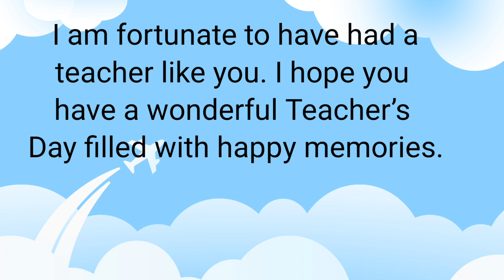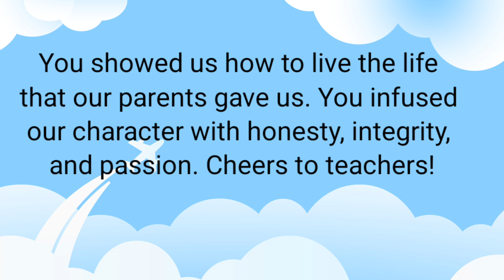Best Motivational Thoughts for teacher's day। Teacher's day। Happy Teacher's day।